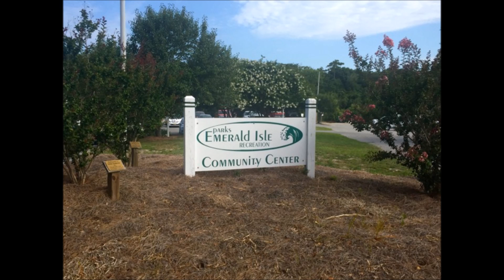7325 Canal Drive, Emerald Isle, NC 28594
Ready for island living? Build your dream home in the heart of Emerald Isle. This soundside lot is very conveniently located just a short distance from restaurants, shops, parks, boat ramp, bike path, beach access and the fishing pier. Located approx 1.1 miles to the Emerald Isle Boating Access Area & Senator Jean Preston Memorial Park, approx 0.3 miles to the Community Center, Town Hall and Blue Heron Park/Tennis Courts.